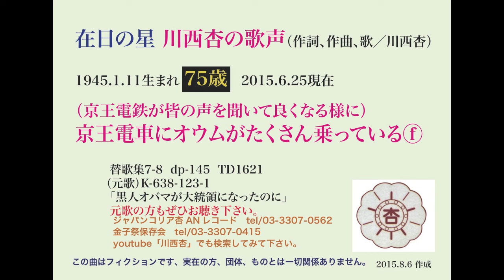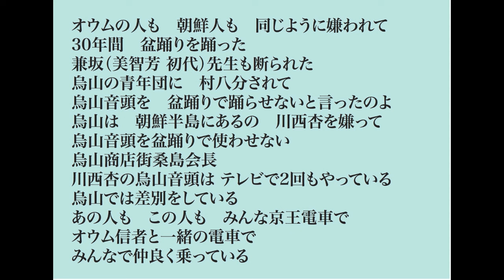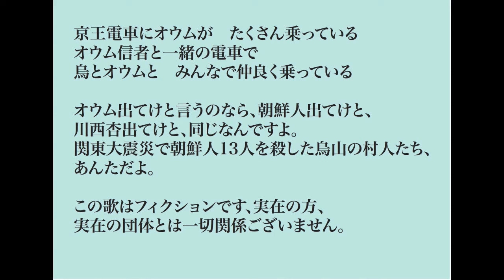516川西杏（京王電鉄）京王電車にオウムがたくさん乗っている